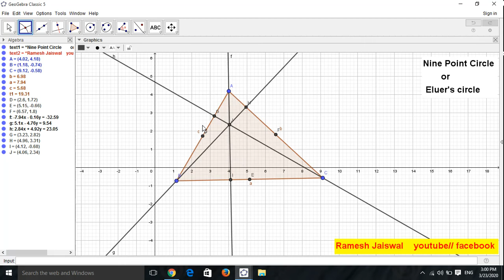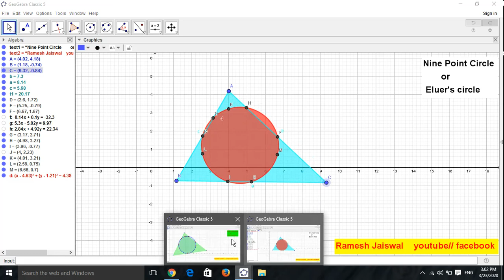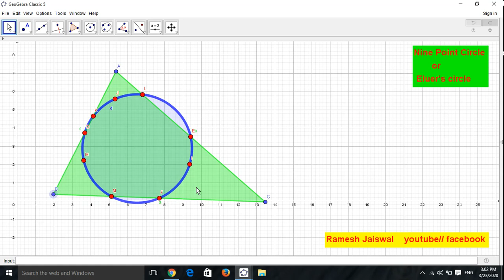How to construct Nine Point Circle // Euler's circle by Ramesh jaiswal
triangle ABC we will look at the altitudes and at triangle BOC where O is the orthocenter. H is the base of the altitude from A. Triangle OBC has the same altitude bases as triangle ABC. So by part one of this proof, the circumscribed circle passing through the altitude base triangle of triangle ABC passes through the the midpoints of OB and OC which in triangle ABC are the midpoints of the segments connecting the orthocenter to the vertices.  We can repeat this process with triangle ALC or triangle ABK to find that the midpoint of OA is also on the circle.  Now we have that all of the midpoints of the segments connecting each vertex to the orthocenter are on the circle, and the proof is complete.